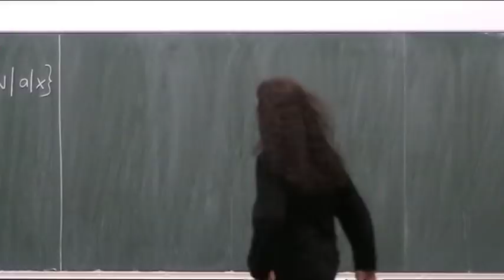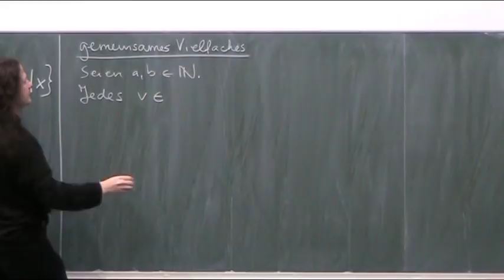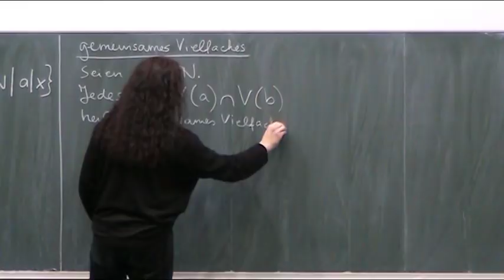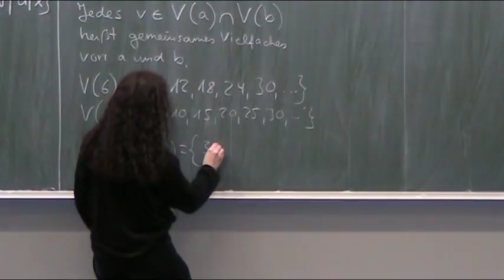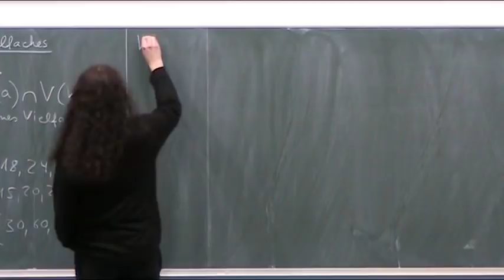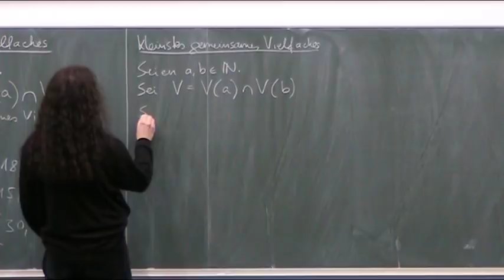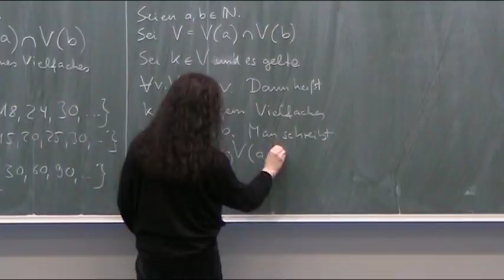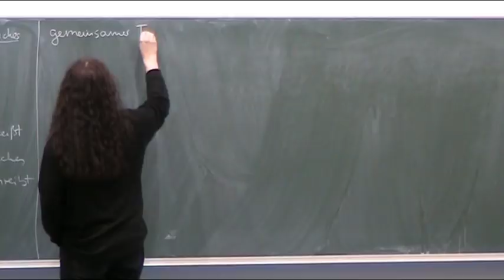kgV - das kleinste gemeinsame Vielfache